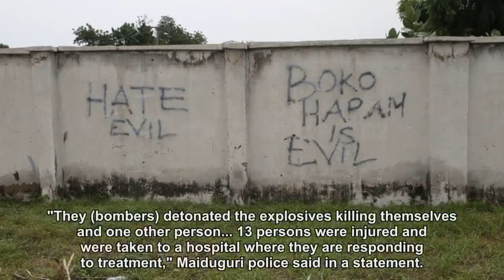Four teen girl suicide bombers launch deadly attack in Nigeria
The suspected Boko Haram attack took place late Friday in the northeast Borno state capital of Maiduguri, the epicentre of the group's Islamist insurgency.